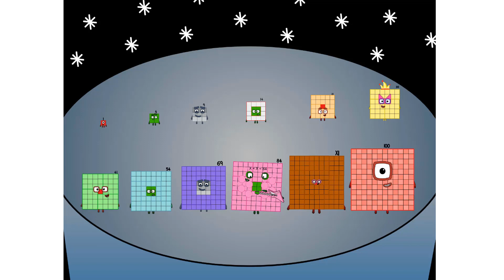Numberblocks -1 to 1,000,000!Numberblocks Band But Squares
Numberblocks Addition
Numberblocks Adding